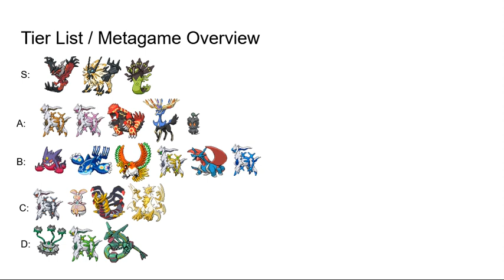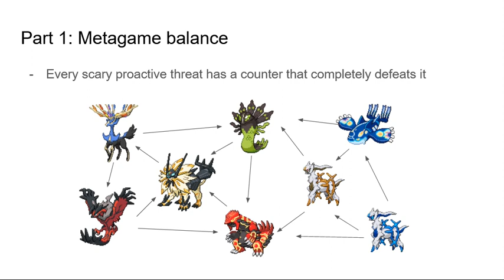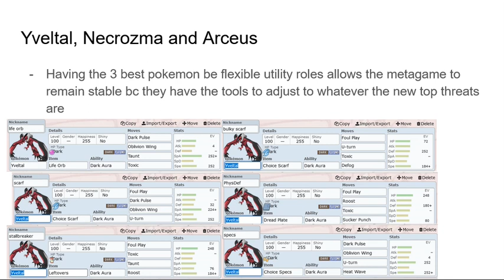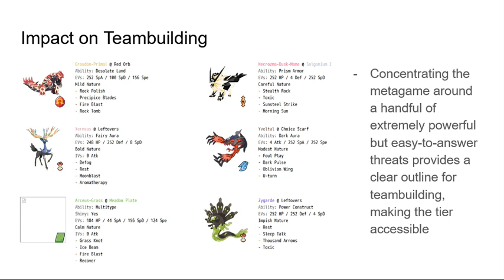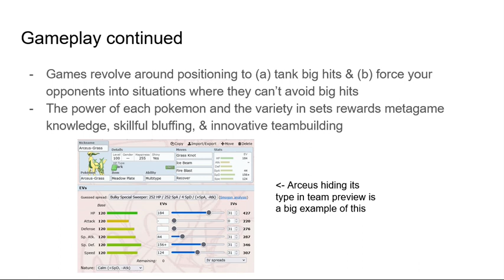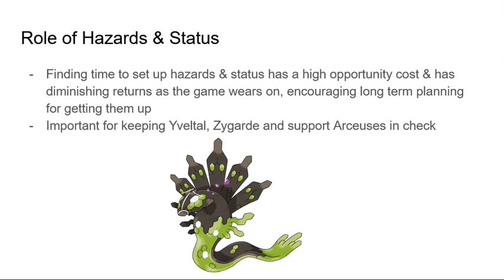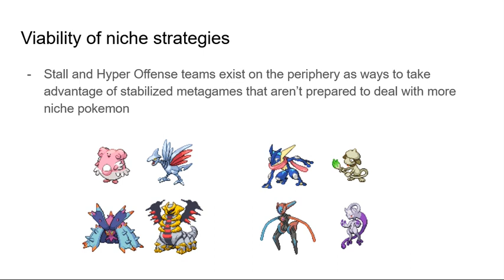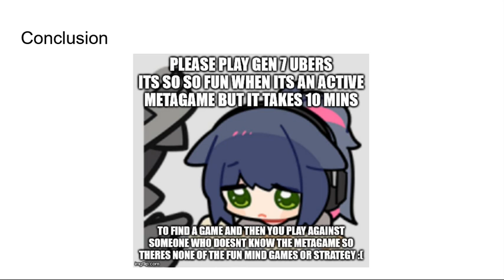stop sleeping on usum ubers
idk what to put here but i hope you guys liked the video :)